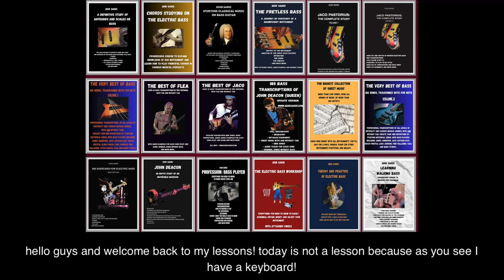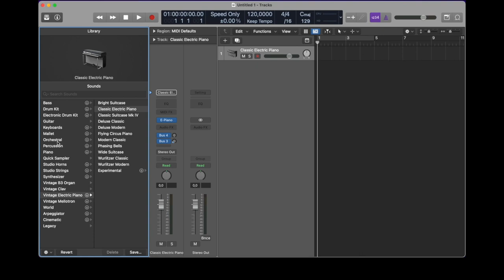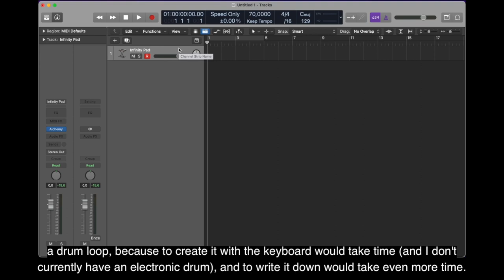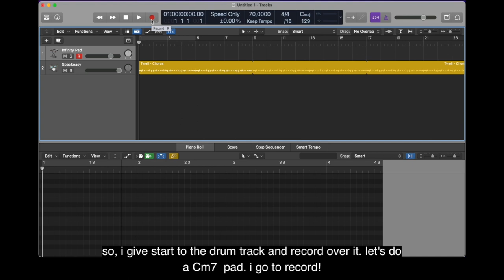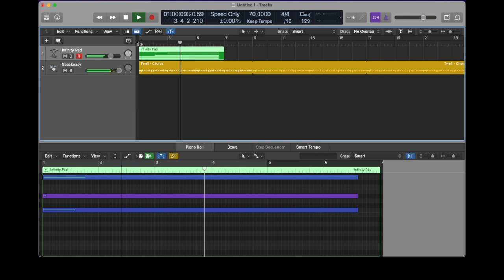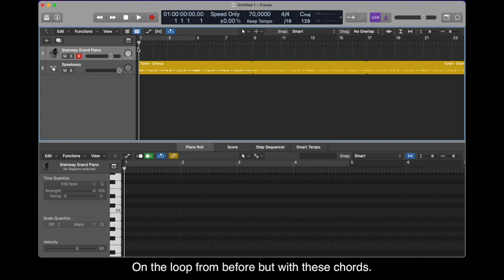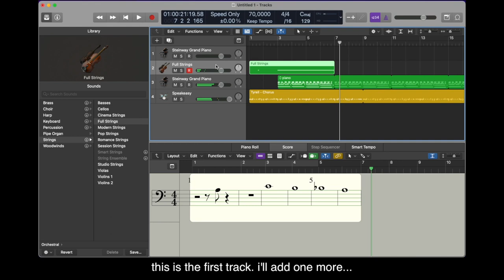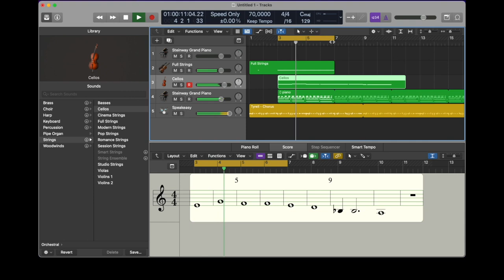Best apps and software for studying music (3 - Logic Pro)